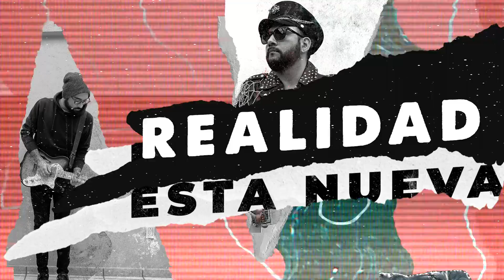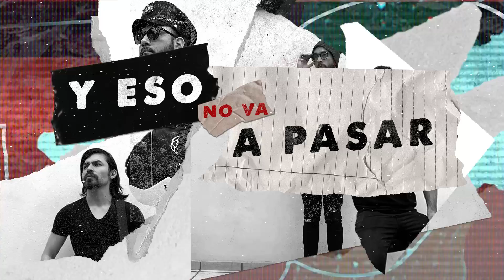19 L3ON L3ON #19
Canción de L3ON titulada 19 inspirada en el encierro a causa del COVID19

19

Hoy toca renacer
Toca renacer
Frente a esta nueva realidad
Sé que voy a volver
Momento es para reinventar.

Tú me quieres destruir y eso no va a pasar
Tú me quieres ver sufrir y eso no va a pasar

Aprieta el reset
Presiona bien
Aprieta el reset

Hoy es tiempo de hablar de frente
Es tiempo de actuar
Sé que yo estoy de pie y esto no es casualidad

 Y eso no va a pasar
 No, no va a pasar